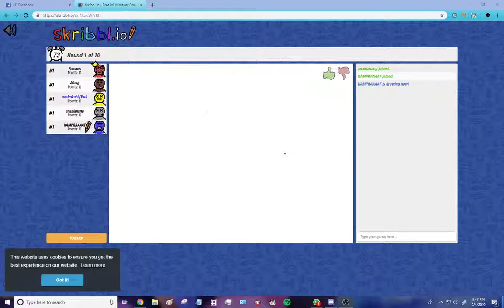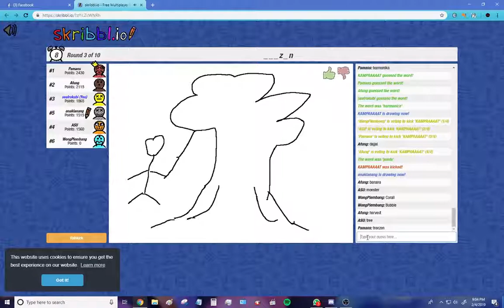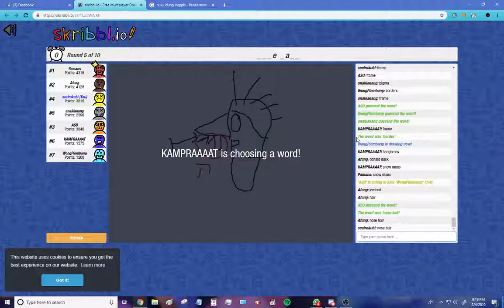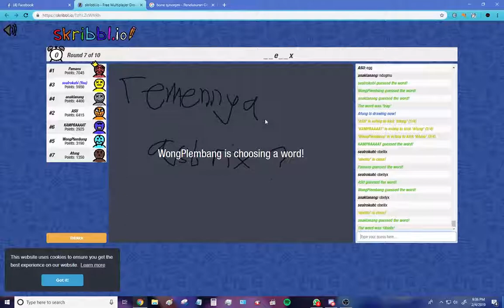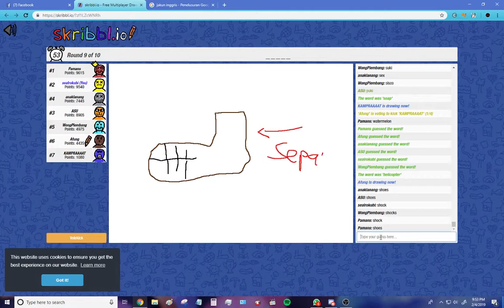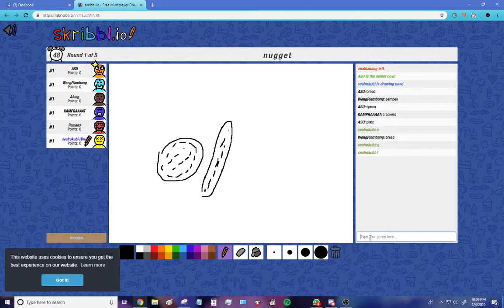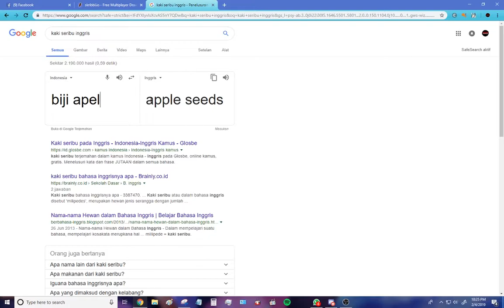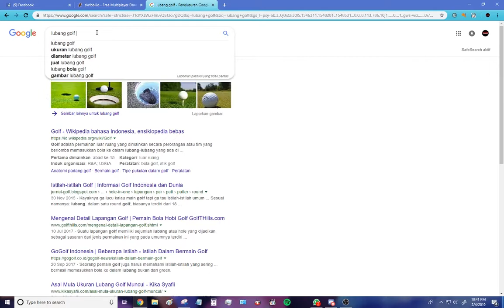Skribblio Sentolopers #3 - MABAR IPCBF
Maen Skribblio bareng sentolopers Republik of A***
Tambah sentolop tambah seru..